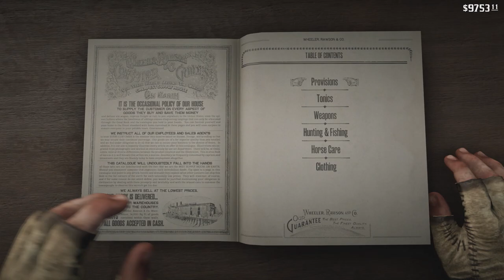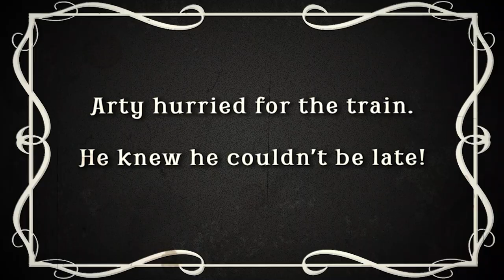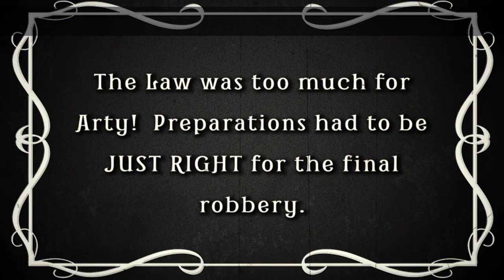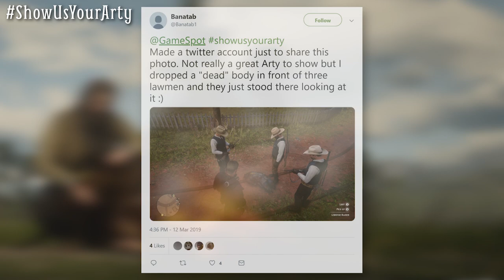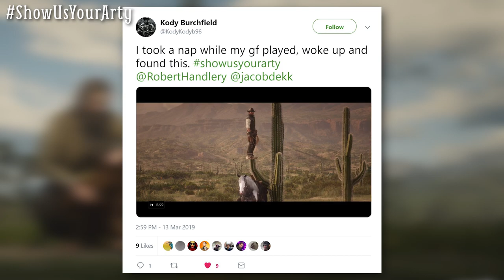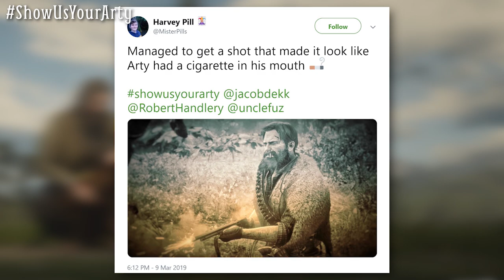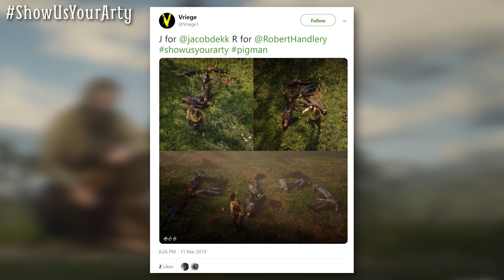The Road Trip - Dirty Arty: Chapter 19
Arty needs a vacation, so Rob and Joey plan a nice road trip for him, stopping to rob every store along the way. Will they make it to their destination in one piece?